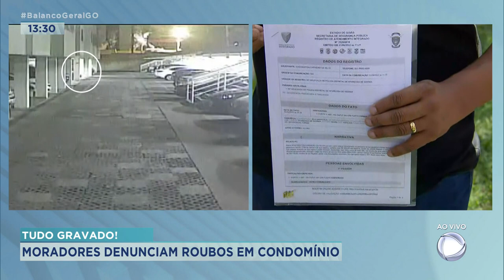TUDO GRAVADO! MORADORES DENUNCIAM ROUBOS EM CONDOMÍNIO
CÂMERAS DE SEGURANÇA DE UM CONDOMÍNIO MOSTRAM UMA SÉRIE DE FURTOS.  MICHELI ROSA ESTAVA COM ALGUNS MORADORES.